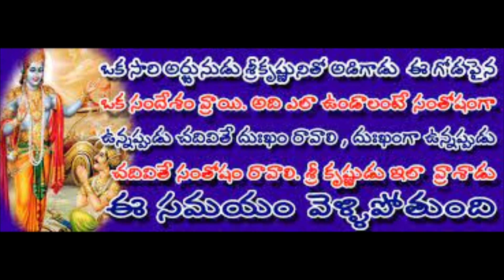This Time Will Go - ఈసమయం వెళ్ళిపోతుంది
"Journey Through Time: Witnessing the Tapestry of Memories"

Embark on a captivating voyage through the corridors of time with our latest podcast episode! Join us as we delve into the rich tapestry of memories, where every moment tells a unique story – from the joyous celebrations that warm our hearts to the poignant reflections that leave a lasting impact.

In this episode, we'll explore the emotional spectrum of happy and sad memories, unraveling the threads that connect us to the past. Get ready to be transported through laughter and tears as we navigate through the labyrinth of experiences that shape our lives.

 Our hosts will share personal anecdotes and discuss the profound lessons hidden within each memory. Whether it's a cherished triumph or a challenging ordeal, every moment contributes to the mosaic of our existence. As witnesses to the ebb and flow of time, we'll explore the power of nostalgia and the significance of embracing both the joys and sorrows that come our way.

Hit play, and let's embark on a journey that transcends the boundaries of time, reminding us that every memory, whether happy or sad, contributes to the masterpiece of our lives.